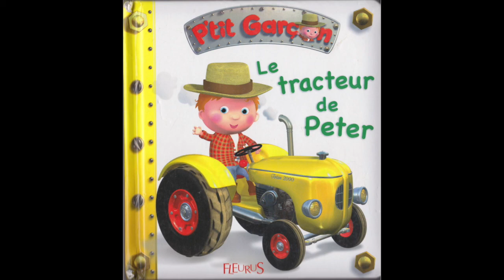Papa raconte le tracteur de Peter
Durant le confinement, j'ai posé ma voix sur les livres préférés de mes enfants. Voici l'histoire contée "Le tracteur de Peter" de Nathalie Bélineau, Alexis Nesme et Emilie Beaumont, aux éditions Fleurus.
Enregistrement fait pour être partagé avec mon fils, et en aucun cas à des fins commerciales.